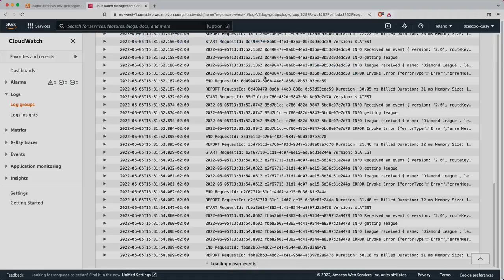Bezserwerowa platforma obliczeniowa? AWS LAMBDA!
Developerzy zaznajomieni z  technologią AWS Lambda mogą się spodziewać zatrzęsienia ofert pracy. Coraz więcej przedsiębiorstw stawia na pracę w modelu serverless.

Żądny wiedzy?